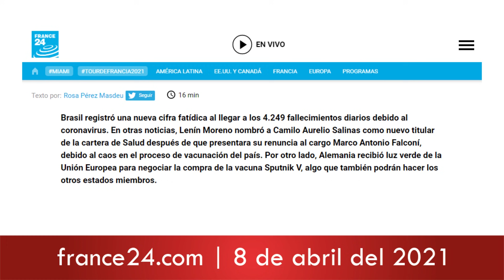EL VERDADERO PASTOR ESPIRITUAL| VIDENTE ESPAÑOL FERNANDO JAVIER COACH ESPIRITUAL|PREDICCIÓN CUMPLIDA